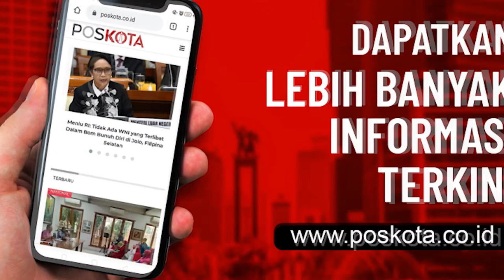TIGA WAJIB: WAJIB IMAN WAJIB AMAN WAJIB IMUN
Para artis berkolaborasi dalam mengajak masyarakat untuk melakukan 3W, Wajib Iman, Wajib Aman, dan Wajib Imun.